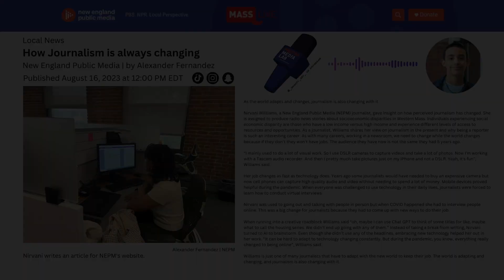Alex Fernandez _ MassLive X NEPM_ News Article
Alex talks to Nirvani Williams, NEPM journalist, about the future of AI and journalism.